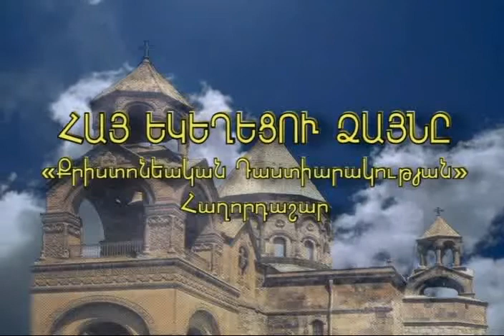Arm. Church - Holy Confirmation - Դրոշմի Խորհուրդը - part 1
Fr. Hovsep and Hayk Madoyan talked Holy Confirmation.
Տ. Յովսէփը եւ Հայկ Մադոյեանը խօսում են Դրոշմի Խորհրդի  մասին: